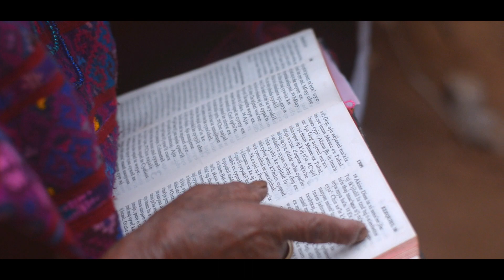A MI MADRE TAN QUERIDA (VIDEO OFICIAL)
Cantó para felicitar a todas las madrecitas hermosas en toda Guatemala y para el mundo entero en la voz del cantante Rubén Aguilar de Guatemala Huehuetenango San Juan atitan